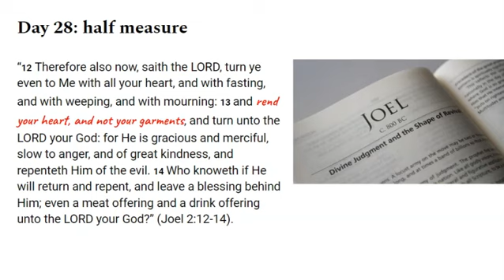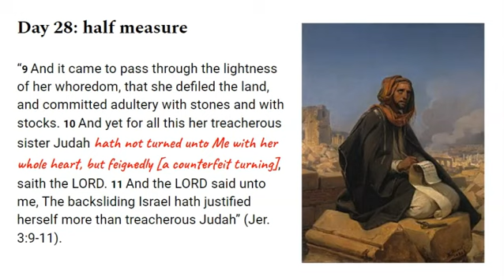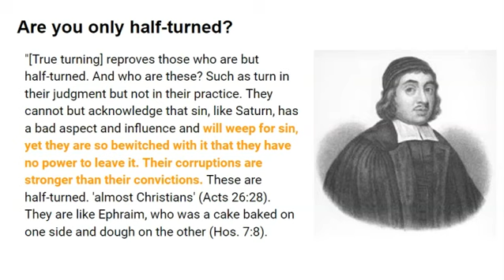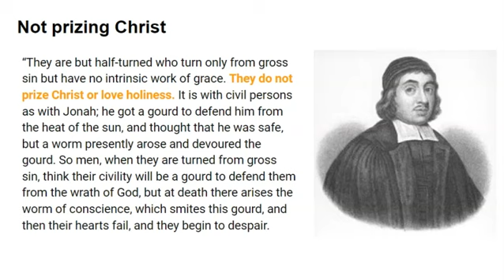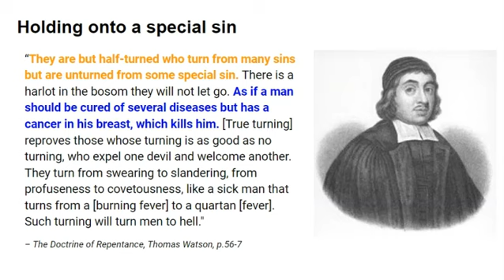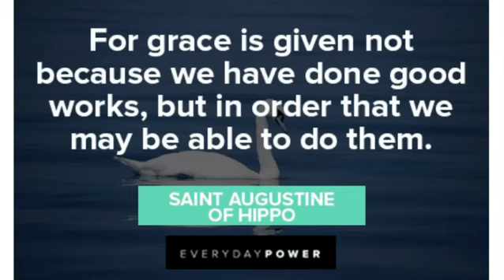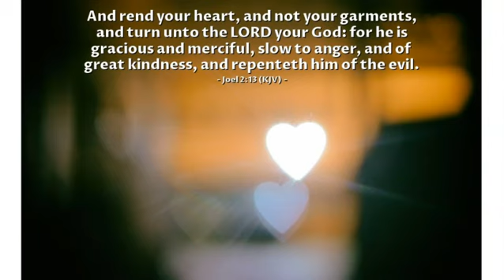No Fap Forever (Day 28): half measure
Are you half-hearted in your desire to forsake lust? Are you half-hearted in your Christianity?